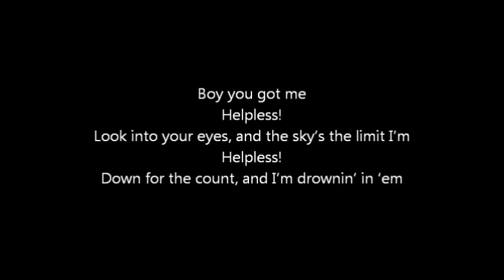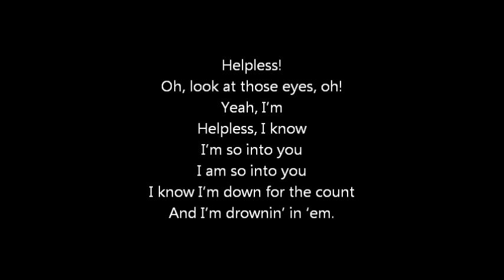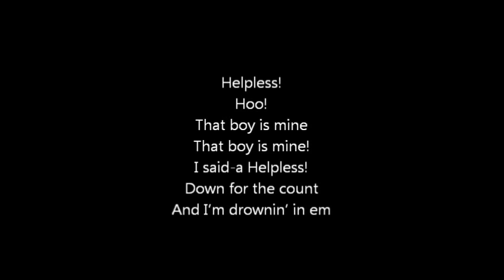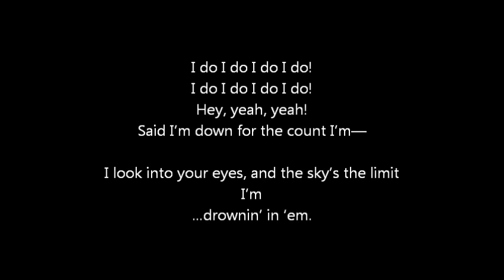Hamilton - Helpless - Karaoke/Sing With Me: You Sing Eliza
Vocals for Alexander performed by Luke Peverelle.
Vocals for Angelica and Ensemble performed by Kristen Ryan.

This video is not able to be monetized, so if you liked it, please consider supporting me!

You don't have to ask my permission to use this for a cover/audition/talent show etc. But if you upload audio or video using this track, please credit me and the creator of the instrumental :)